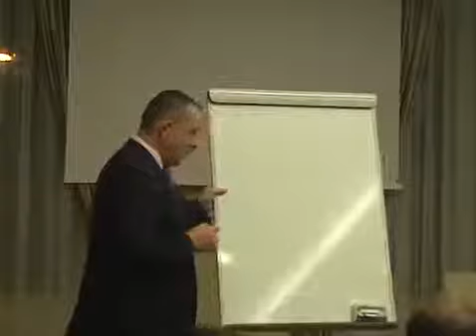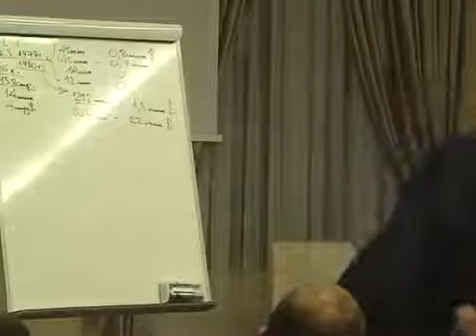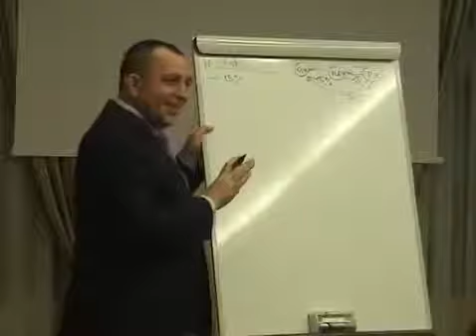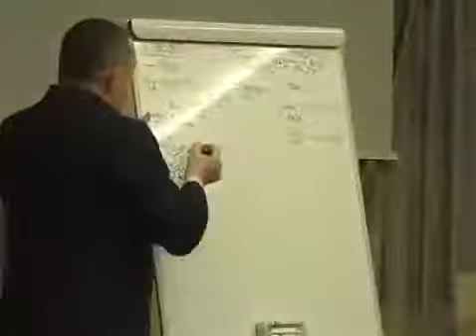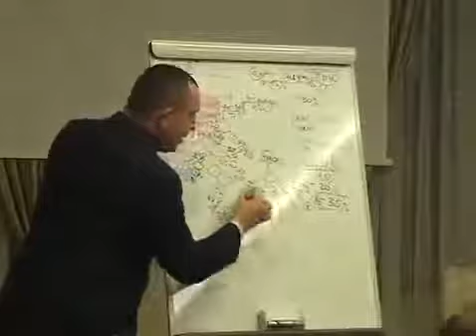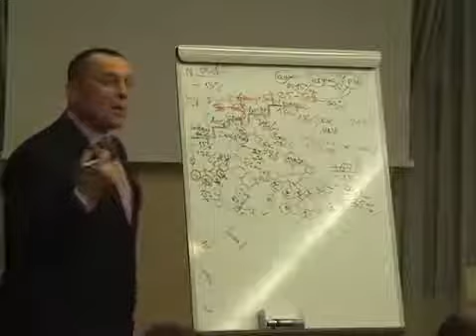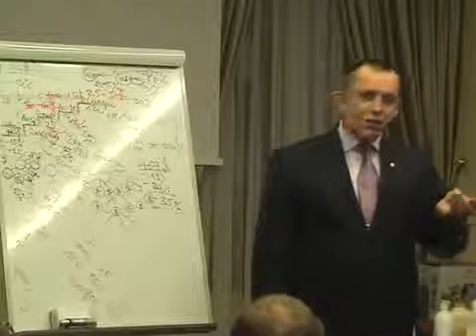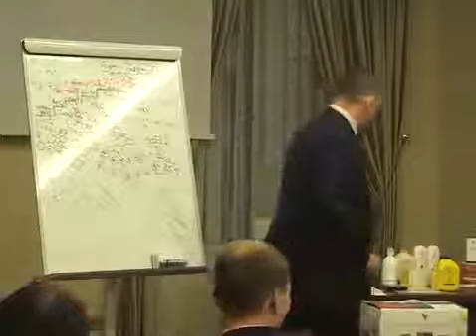Юрий Кириченко ПМП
Soaring Менеджер Юрий Кириченко, успешный бизнесмен, руководитель, наставник  показывает маркетинговый план компании FLP